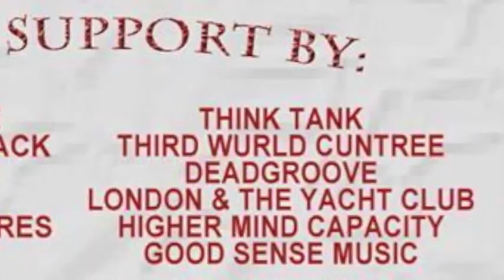ONYX Aug 2nd 2014 @ SIMONS 677 Providence, RI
Keynote Company Presents:
ONYX live at SIMONS 677
677 Valley St. Providence, RI

Hosted by: Chuck Reeves & Jahpan
Media by: Still Ill Visuals

Local support performances by:
MONSTER HOUSE
EVERYBODY LUV BLACK
OUTLAND CAMP
META P
WOODLAND CREATURES
401 KINGS
THINK TANK
THIRD WURLD CUNTREE
DEADGROOVE
LONDON & THE YACHT CLUB
HIGHER MIND CAPACITY
GOOD SENSE MUSIC

Doors open @ 7pm | ALL AGES
Tickets $15 Advance | $20 Door